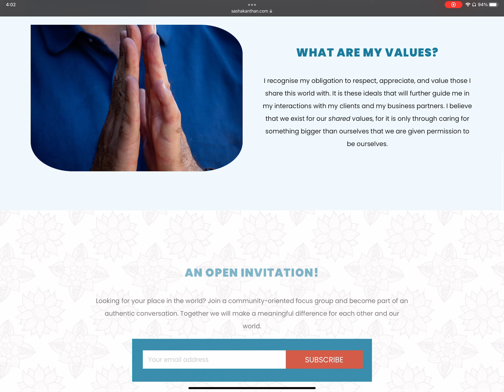Sasha Kanthan Website iPad Pro Landscape Walkthrough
❍ Challenge
The client is a philosopher, author, speaker, and ER doctor who wanted to create an online destination for his audience and a showcase for his book. It needed to reflect his passions as well as the culture he wanted to inspire.

❑ Solution
A design inspired by the client's book cover -- and more broadly his mission to explore ideas and philosophical pursuits -- propels his audience through a user experience that is equally grounded in welcoming colors and shapes.

✰ Outcome
The client's site reflects his detailed taste down to every pixel, and he is able to administer the site content himself. He was so pleased with the result he made this project the topic of an animated video review he produced at his own expense! Watch it below.